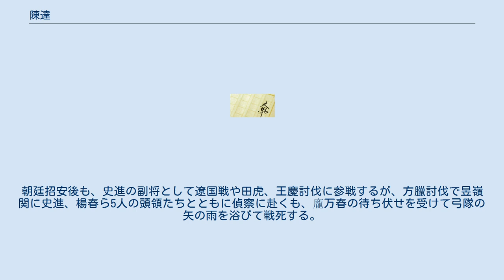陳達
陳 達（ちん たつ）は、中国の人物。
 水滸伝 」 水滸伝百八星一覧表 」 陳達 陳 達（ちん たつ）は、中国の小説で四大奇書の一つである『水滸伝』に出てくる登場人物。
梁山泊第七十二位の好漢で、地周星の生まれ変わり。
渾名は跳澗虎（ちょうかんこ）で、その由来は谷間を跳ぶ虎を意味しているといわれている。
得物は柄が鋼でできた槍・点鋼槍（てんこうそう）を使用している。
華州のすぐ近くの少華山で、朱武や楊春と共に山賊家業をしていた。
 華陰県の少華山に立て籠もる山賊の第二頭領だった陳達は、ある日、蓄えを心配した朱武がどこか一稼ぎしようと話を持ちかけられた時、華陰県の役所を襲うことを主張する。
しかし、そこへ向かうには豪傑に名高い史進がいる史家村を通らなければならず、朱武と楊春は反対するが、それに腹を立てた陳達は手下四、五十人を引き連れて史家村へ向かった。
しかし、待ち構えていた史進と一騎討ちしてあっさり負けて捕まってしまう。
その後、朱武と楊春が機転を利かせて史進の前に自首したことで、史進にその義侠心を気に入ってもらい、陳達は縄を解かれる。
それからは史進と親交を持つようになる。
しかし、山賊と交わっていることが露顕し、村を焼き払って逃亡してきた史進を彼らは少華山の頭領として迎えようとしたが、史進はこれを断り華州を去るが、紆余曲折して少華山に戻ってきたため、今度こそ史進を少華山の頭領になってもらった。
 その後、史進の元で山賊家業を励んでいたが、ある日、史進が華州の太守に捕らわれ、史進を梁山泊に誘いに来た魯智深も彼を助けようとして逆に捕らわれてしまう。
2人を助けるべく陳達ら少華山は梁山泊と協力して、華州を襲い2人を救出し、そのまま史進、朱武、楊春とともに梁山泊入りする。
 入山後は、馬軍小彪将兼斥候となり、史進の副将として楊春とともに戦場で戦う。
朝廷招安後も、史進の副将として遼国戦や田虎、王慶討伐に参戦するが、方臘討伐で昱嶺関に史進、楊春ら5人の頭領たちとともに偵察に赴くも、龐万春の待ち伏せを受けて弓隊の矢の雨を浴びて戦死する。